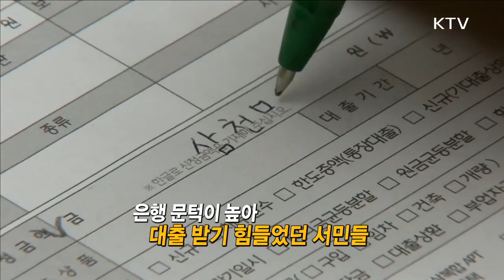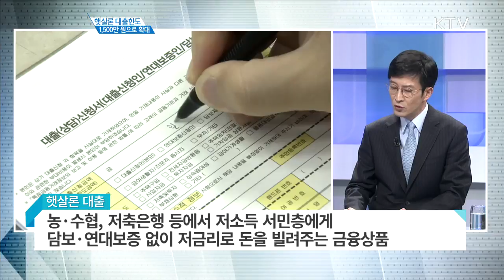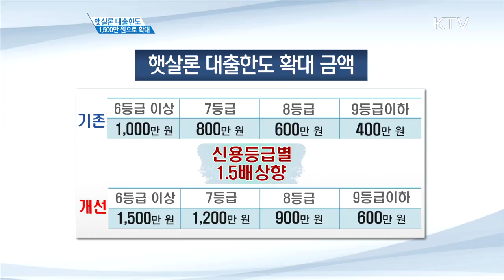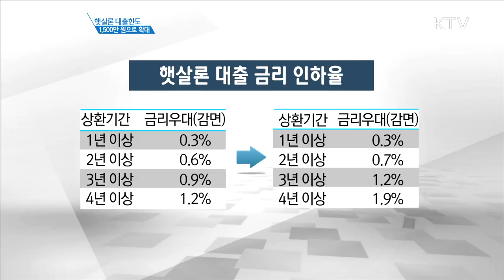햇살론 대출한도 1,500만 원으로 확대 경제인사이드